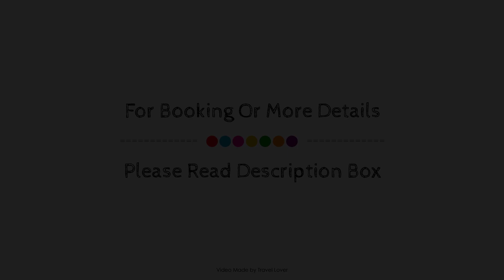Edinburgh Playhouse Apartments, United Kingdom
About Property:
Edinburgh Playhouse Apartments is perfectly located for both business and leisure guests in Edinburgh. The hotel offers guests a range of services and amenities designed to provide comfort and convenience. Facilities like free Wi-Fi in all rooms, express check-in/check-out, car park, elevator, shops are readily available for you to enjoy. Guestrooms are designed to provide an optimal level of comfort with welcoming decor and some offering convenient amenities like heating, television, DVD/CD player, kitchenette, refrigerator. The hotel offers various recreational opportunities. Convenience and comfort makes Edinburgh Playhouse Apartments the perfect choice for your stay in Edinburgh.
Searching For
1. Edinburgh Playhouse Apartments
2. Edinburgh Playhouse Apartments Virtual Tour
3. Edinburgh Playhouse Apartments Rooms
4. Edinburgh Playhouse Apartments Amenities
5. Edinburgh Playhouse Apartments Videos
6. Edinburgh Playhouse Apartments Offers
7. Edinburgh Playhouse Apartments Deals
Audio Credit:
Track Title: Blank Slate
Artist: VYEN